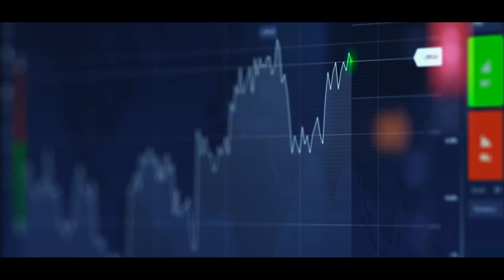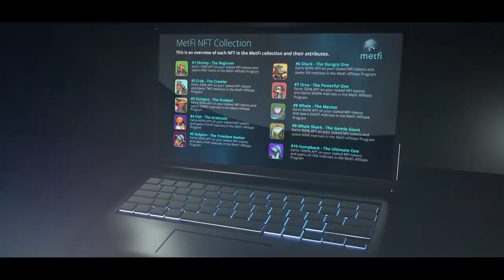5 months in METFI_ DAO And Now The Roadmap v1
MetFi was built for the people, not for an individual or company.
MetFi DAO is a Decentralized Autonomous Organization (DAO) that launched on Binance Smart Chain on May 21, 2022, as the world’s first DeFi 2.0 collectible NFT
ecosystem focused on incubating Metaverse and Web3 unicorns and sharing
the returns with all MetFi NFT owners.

(mobydickmeta is our username), if that is asked when you purchase your first NFT
2) Have your Metamask - wallet ready and at least 100 BUSD + 0.01BNB for the gas fee
3) Choose your first NFT (Shrimp, and upgrade as soon as you can to Fish)
or Sirpa @SirpaDSClub at telegram so we can start supporting you and get your questions answered and see if you managed to sign up successfully.
6) Don´t hesitate to ask us directly! We can talk, chat or have a zoom call. We can show you more about the next steps.
7) We speak three languages (eng, rus, fi)

From what we have seen so far in these 3 weeks, MetFi has shown its power to us. Rewards are instant and on-chain. Rewards go straight to your Metamask wallet as BUSD. We have already a Shark - NFT, which gives 600% APY for the staked native token MFI.

The protocol is one of the largest ever launched in the blockchain history and a number of recommended enhancements have been explained and proposed in the whitepaper, for example, an audit of the code, a marketplace, lending platform, and cross-chain compatibility. The community will vote on whether to proceed with them in due course.

MetFi NFT Native Token MFI
MetFi conducted a fair launch – zero team tokens, zero presales, zero preminting – 100% funded by the community for the community.
MFI is MetFi DAOs native token, rising over 1900% since launching 3 weeks ago and sitting at #3 on the CoinGecko 14-day biggest gainers list at the time of writing.
You Can find Metfi on BSC scan: @0xeb5bb9d14d27f75c787cf7475e7ed00d21dc7279

MISSION & VISION
MetFi aspires to be the world’s #1 Metaverse and Web3 incubator, executing
strategic early-stage investments in the next wave of Metaverse and Web3 unicorns, giving individuals all over the world an early stake in these projects long
before the general public learns about them.
MetFi sees metaverse and Web3 projects through

⛔️⛔️All transactions conducted on the MetFi platform are done so autonomously through the execution of irreversible, pre-programmed blockchain Smart Contracts. MetFi is fully managed and operated as a Decentralized Autonomous Organization, and as such is not under any centralized control. Consequently, no entity or individual can be held responsible for any occurrence that may result from conducting transactions of any kind on the MetFi platform.
Any person wishing to take part in any transactions with MetFi does so at his/her own risk and must bear total, sole responsibility for such. In conducting transactions of any kind on the MetFi platform, individuals understand, acknowledge, and warrant that they are doing so willingly, of their own choice and volition. ⛔️⛔️